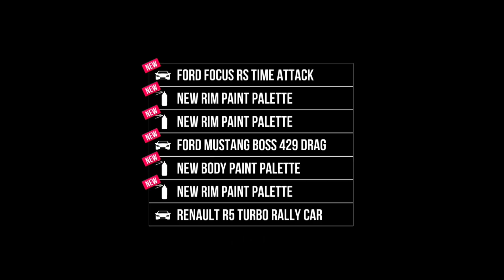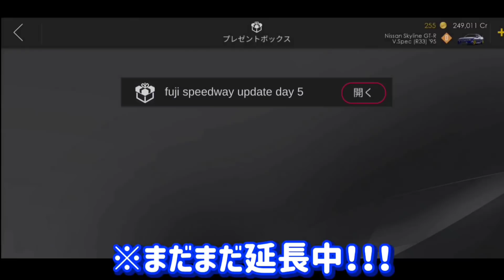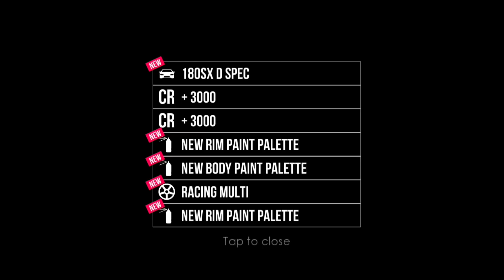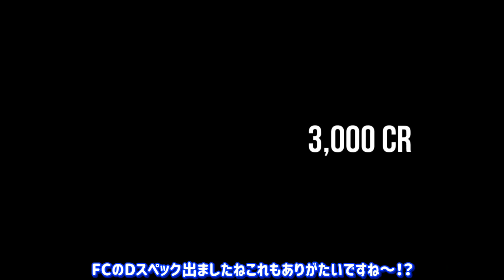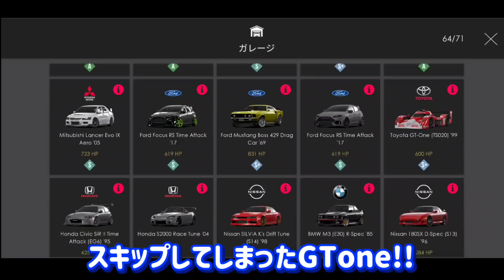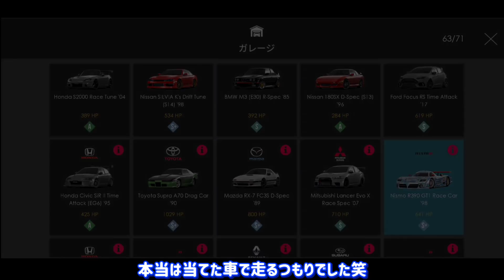みみみ、ミスったぁーｯｯｯ!!!www【アソルトレーシング】ガチャ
プロトタイプを何か当てたい！
その一心で楽しみました笑

今回はガチャ動画です！ガチです！

Assoluto Racing
アソルトレーシング